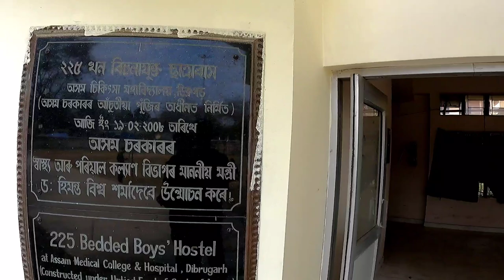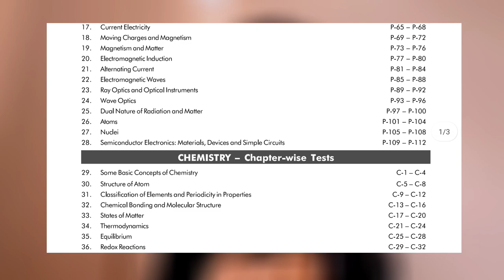Full HOSTEL Tour of ASSAM MEDICAL COLLEGE,Dibrugarh~MESS Food,Sports Facilities| NEET2022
Neet preparation
Neet student life
daily life of neet student
Student life in Kota